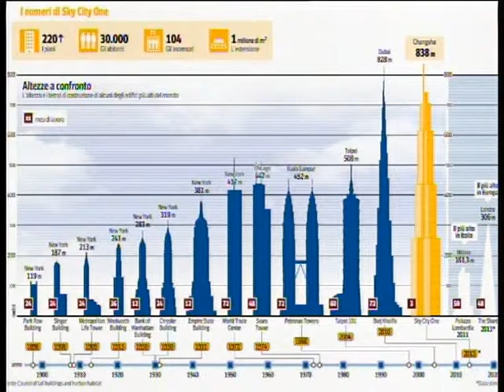News 18-25 Marzo 2013- H